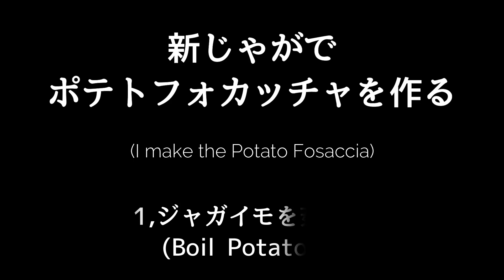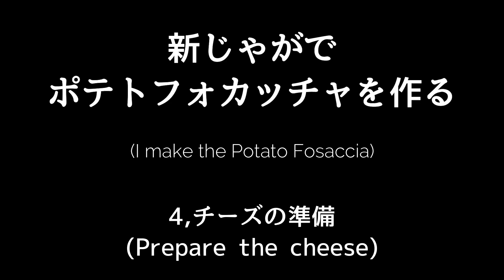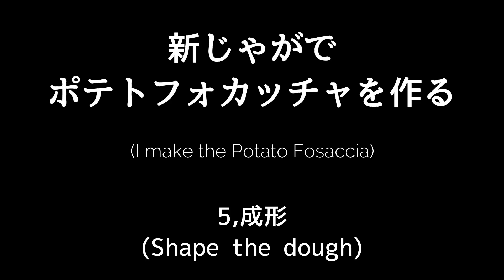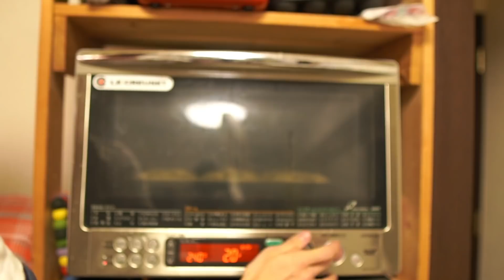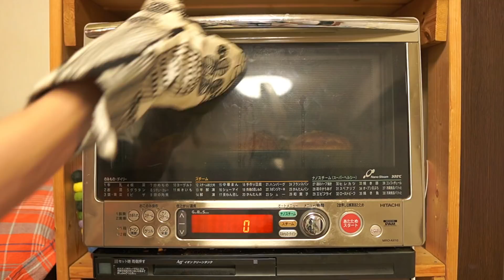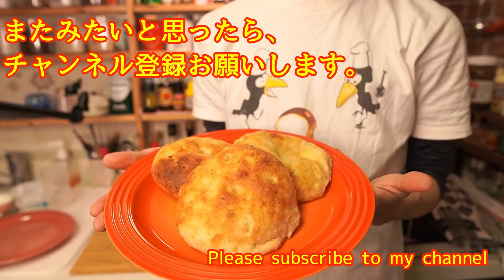【ポテトフォカッチャ】ジャガイモをパンに練り混んだらめちゃくちゃ美味しかった！(How to make the Potato Fosaccia)(難易度★★)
新じゃがの季節がきました！
実はジャガイモってパンに練りこんでもとっても美味しい食材なんです。
ということで今回はジャガイモを使ってポテトフォカッチャを作ってみました。
新感覚の食感と味わいが楽しめるパンになっております。

【材料】
準強力粉　300g(100%)
塩  6g(2%)
イースト  6g(2%)
水  190g(63%)
ジャガイモ  360g(120%)

モッツアレラチーズ　好きなだけ

一次発酵
40℃ 40分
ベンチタイム
30分
二次発酵
40℃ 15分
焼成
240℃ 20分

リスドォル

撮影機材
カメラ：SONY a6400